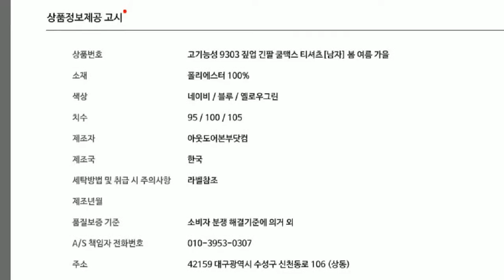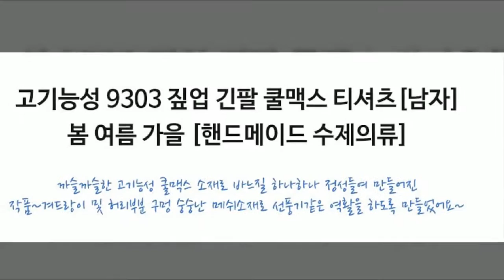등산용품 판매 캠핑용품 전문 매장 핸드메이드 아웃도어웨어 제조 제주도 한라산 영실코스 등산용품대여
등산용품 판매,캠핑용품 전문 매장

아웃도어본부닷컴이 제공하는 아웃도어웨어

핸드메이드 수제의류 제조 공급해요.

등산용품대여/등산장비 렌탈/캠핑용품

작업복,일복,골프복,아웃도어웨어 판매

제주특별자치도 서귀포시 대정읍

무릉리 778-5번지

등산용품수리/캠핑용품 as 하는곳

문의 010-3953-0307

고기능성 9303 짚업 긴팔 쿨맥스 티셔츠[남자] 봄 여름 가을

[핸드메이드 수제의류]

가격 48,000원

별명:

까슬까슬한 고기능성 쿨맥스 소재로 바느질 하나하나 정성들여 만들어진

작품~겨드랑이 및 허리부분 구멍 숭숭난 메쉬소재로 선풍기같은 역활을 하도록 만들었어요~

상품상세정보

상세 설명

-쿨맥스 소재

일명 ‘4채널 섬유’라고도 불리는 쿨맥스는 미국 듀폰사가 개발한 속건성 섬유다. 격렬한 등산 활동이나 야외 스포츠 활동중에는 땀을 많이 흘리게 되고 젖은 옷이 피부에 달라붙어 착용감이 불쾌해진다. 뿐만 아니라 여름철에는 체온을 더욱 상승시키고 겨울철에는 체온을 더욱 떨어뜨리는 원인이 된다. 면과 나일론 같은 직물의 경우는 더욱 그렇다.

쿨맥스 원단으로 만든 의류의 가장 큰 장점은 피부에서 나오는 땀을 빨아들여 옷 바깥으로 신속하게 배출하는 기능이다. 땀을 즉시 발산해서 피부를 시원하게 건조시켜 편안한 느낌을 준다. 또한 곰팡이나 악취 발생에 대한 저항력도 우수하며, 섬유 자체의 수축률이 낮고, 세탁도 간편해 관리하기 편하다. 쿨맥스는 땀을 많이 흘리는 여름철 야외 스포츠 의류로는 최적의 섬유라고 할 수 있다.

겨울철에도 빠른 시간 내에 건조한 상태를 유지시켜 주기 때문에 보온 효과를 높여준다. 쿨맥스는 티셔츠에 가장 많이 쓰이지만 최근에는 양말, 팬티에까지 이 원단을 사용할 정도로 사용 범위가 점차 확대되고 있다.

쿨맥스의 원료는 폴리에스테르 계통의 다크론으로 섬유 자체가 수분을 지니는 비율이 극히 낮기 때문에 면사보다 14배 정도 빨리 땀을 증발시킨다. 쿨맥스의 이런 기능은 원사의 구조 때문이다. 원사 속에는 사방에 움푹한 채널(홈)이 있어 이 원사로 원단을 직조하면 서로 얽혀서 모세관 효과를 낳는다.

쿨맥스는 원사만 사용한 원단도 있으나 면과 혼용해 직조한 원단도 보급되고 있다. 이 원단으로 만든 의류는 땀으로 흠뻑 젖은 것이라도 대강 주물러서 세탁한 다음 몇 번 털어내면 바로 입어도 좋을 만큼 신속하게 건조된다.

-팔과 겨드랑이 부분에 톤이 다른 컬러 배색 적용으로 역동적인 이미지를 더함

-겨드랑이 및 허리 부분에 메쉬소재를 사용하여 쾌적성과 상쾌함을 유지.

-피부에서 수분을 배출 시킴

-원단을 통해 수분을 흡수,배출하여 건조 속도 빠름

-공기를 통해 몸을 시원하고 쾌적하게 유지

-스타킹처럼 신축성이 좋은 스트레치 소재

-활동성이 우수하여 스포츠 활동에 탁월함.

-부드럽고 가벼우며 통기성이 탁월한 기능성 소재 뒷면에 메쉬 패널이 전략적으로

배치되어 우수한 통기성을 제공함.4방향 스트레치 소재가 모든 방향으로의 활동성을 극대화.

-냄새 방비 기술로 악취를 유발하는 미생물 증식을 억제.

-열을 보관하고,분산 시키고,발산시키는 작용을 통해 몸의 체온을 쾌적한 상태로 유지시켜 줌

-원단에 사각 구멍 패턴의 미세한 창문이 있어 고급스러움을 극대화

-사용권장월은 봄,여름,가을

- -흡습속건 기능

-색상의 컬러와 디자인은 모니터의 해상도에 따라 다르게 보일 수 있음.